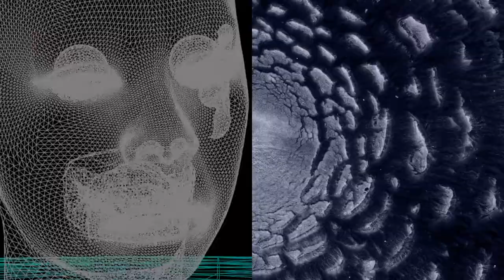MARISA + MAMA DI AFRICAN COLAB | SPFW N52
O projeto BemEmpreendedoras já apresenta resultados com a @mamadiafricanclothes que com a mentoria da @voudemarisa desenvolveu uma coleção cápsula, que foi apresentada hoje, em um desfile virtual, transmitido nas redes do SPFW.

Se você quiser acompanhar como foi todo o processo de criação, desenvolvimento da marca, a Marisa disponibilizou todos os avanços incríveis da Mama Di African Clothes em um minidocumentário disponível nas redes da própria Marisa.